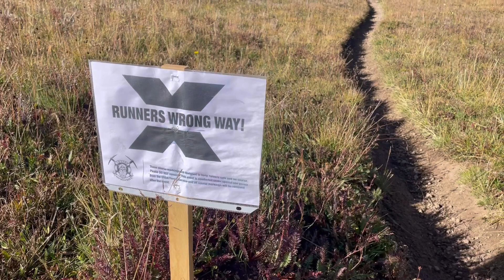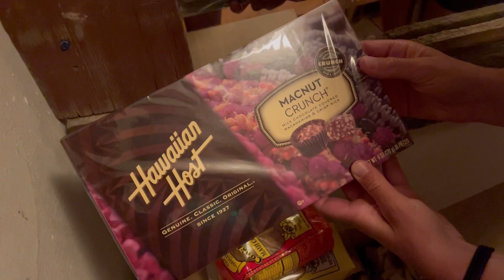My FAVORITE section of the Colorado Trail and saying goodbye to the CDT: Colorado Trail days 27 & 28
Follow along as I hike the Colorado Trail from Denver to Durango! This video is from days 27 and 28 on trail, Colorado Trail miles 376.9 to 412.1.

Follow Ibex:
Instagram.com/spacedoutside
Instagram.com/microgasm

My backpacking gear list:

Dry bags: Sea to Summit